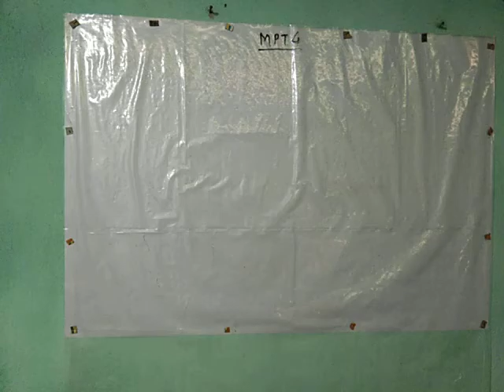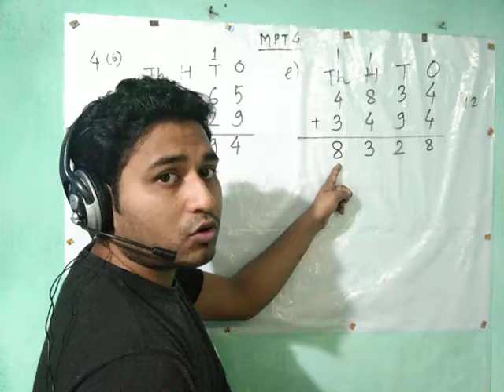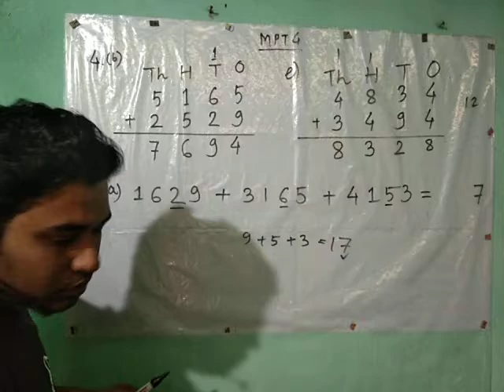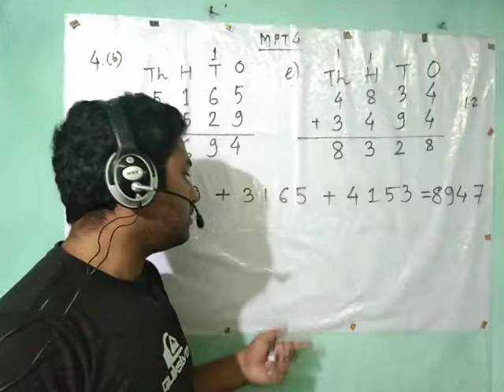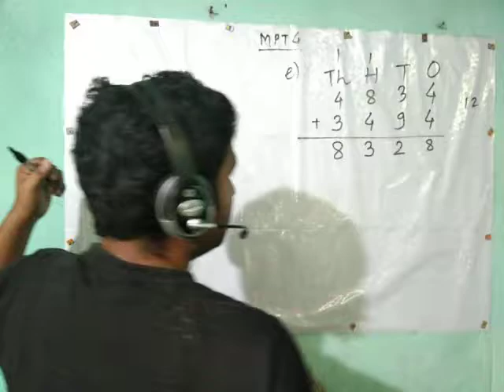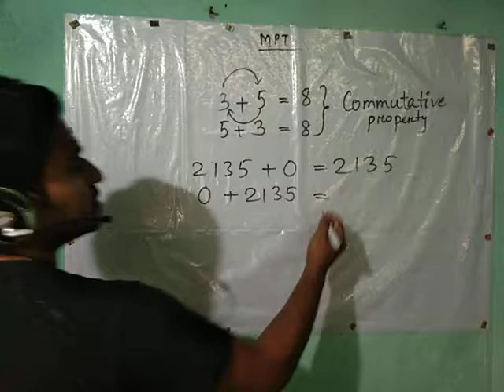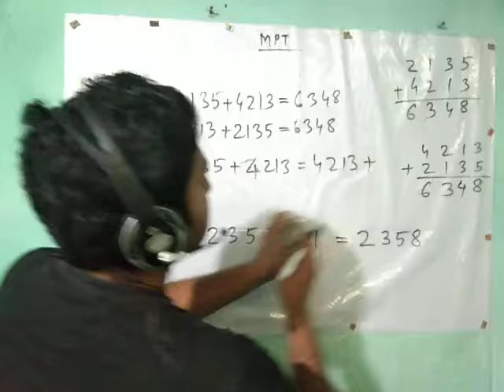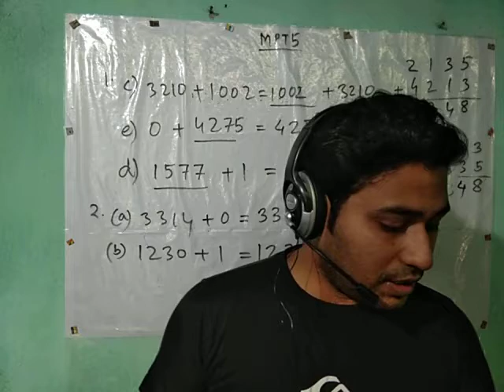Class 3| chapter 2| Addition of 4 digit number| Cambridge education| Sudha Mahesh| part 3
Explanation and solutions to the chapter 2 Addition of 4 digit number of Cambridge education maths book by Sudha Mahesh for 3rd standard.